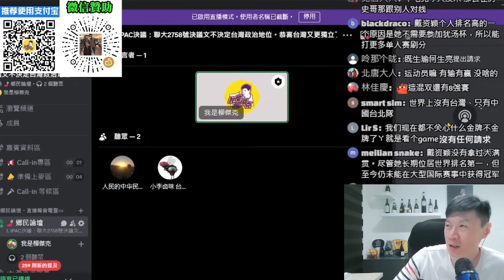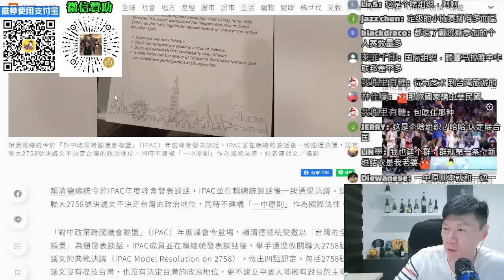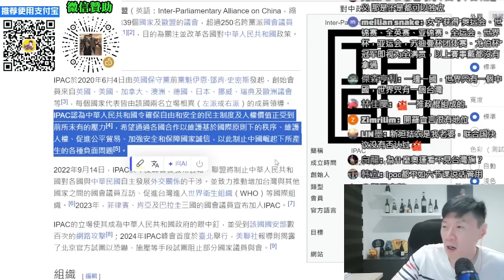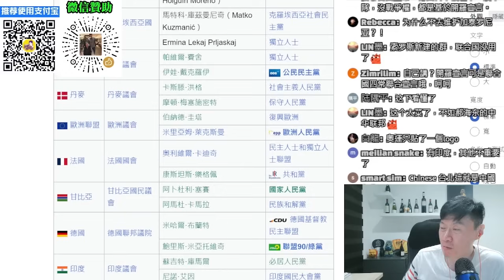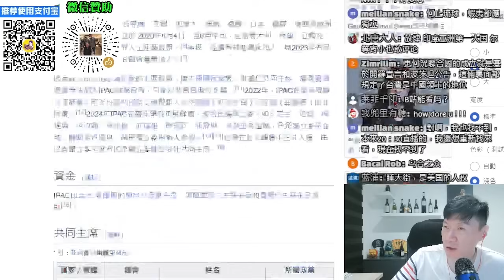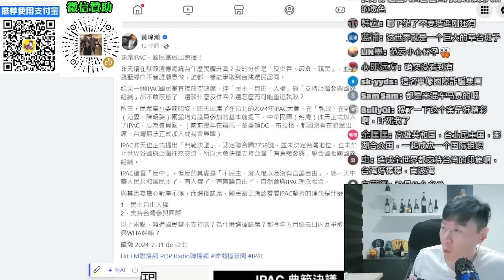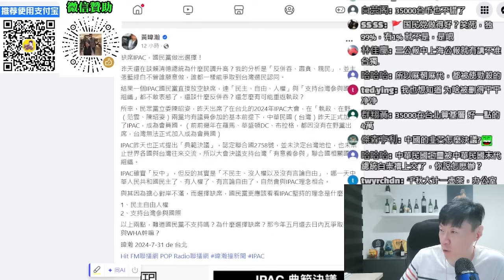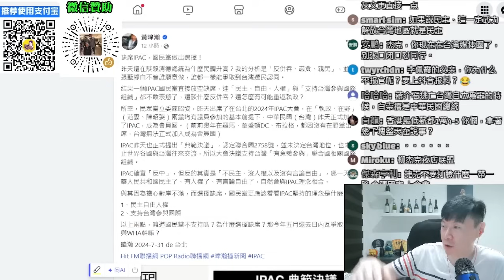IPAC決議：聯合國2758號決議文不決定台灣政治地位。恭喜台灣，繼續顱內高潮！